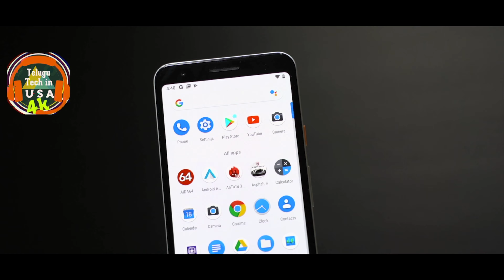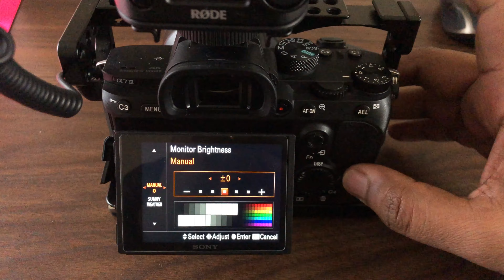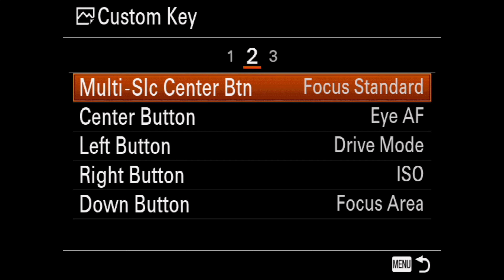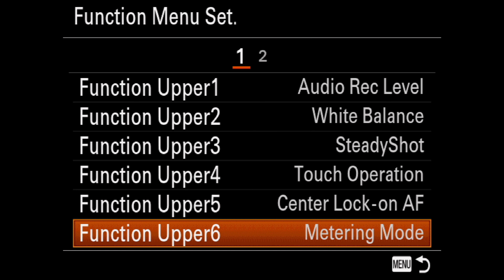Sony camera Custom Key settings settings Ep:03 | By Vamsi | in Telugu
Hi friends, in this video I clearly explained about sony custom key settings and best options and output for custom keys please watch the video fro start to end for the best settings info.

Share these videos with your friends and ask them to check our previous videos as well :)